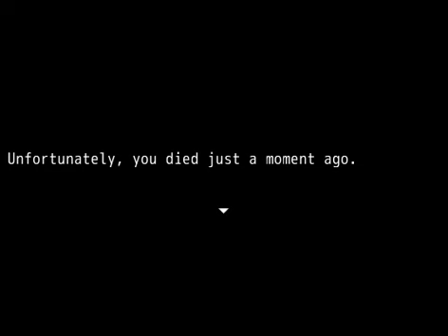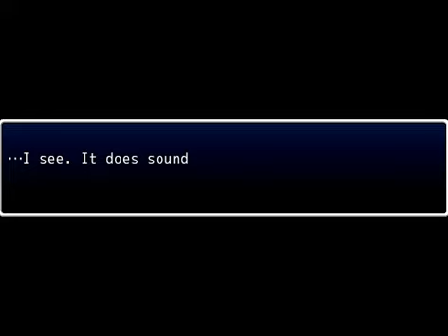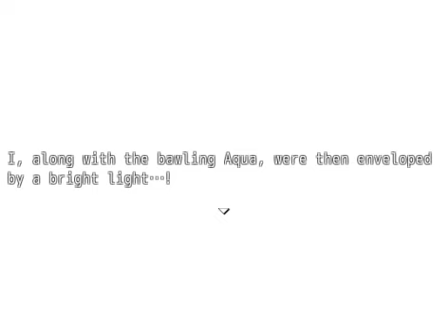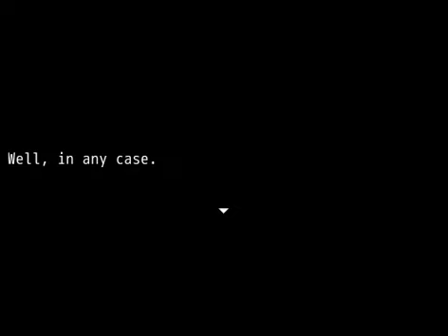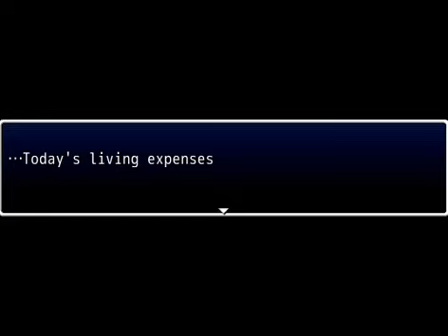KonoSuba! In The Life! [PC] Gameplay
Gameplay of KonoSuba: In The Life!, a video game for the Windows PC gaming console.